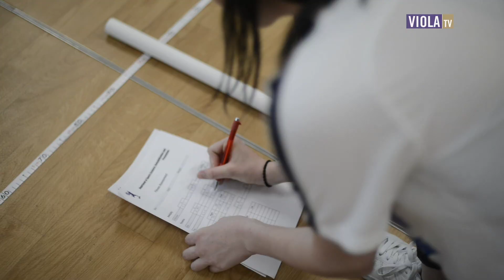Erstmals Leistungstests bei den Frauen (01/2020)